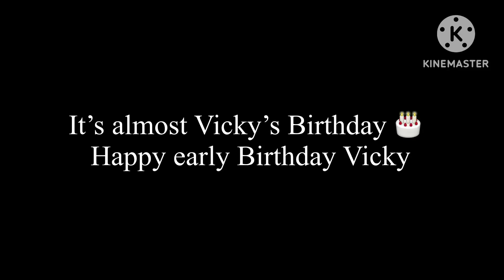It’s almost Vicky’s birthday!!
For ​⁠@VickyTheTCOPBCatGirl
Happy early birthday

@Stepdownsaratheppggirl @Annona_and_friends @AyelenTheHamsterGirlOfficial @DianaParadna2007 @💗The Kawaii Cutie Kids🎀 @AbrahamRowdyRuff25 and others.